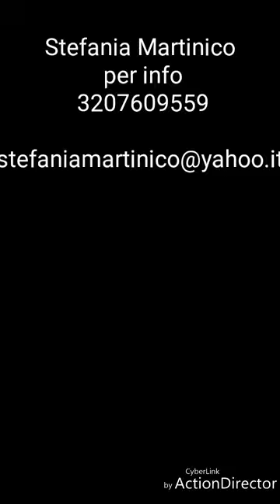Stefania Martinico belly painting-bump painting la spezia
La moda del painting home e gli painting alla Spezia prende campo con le decorazioni di Stefania Martinico